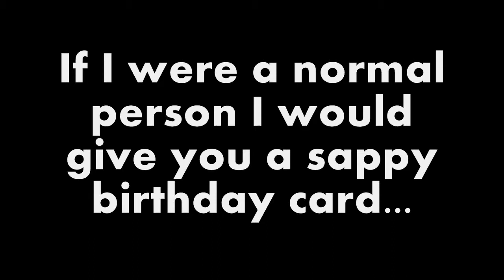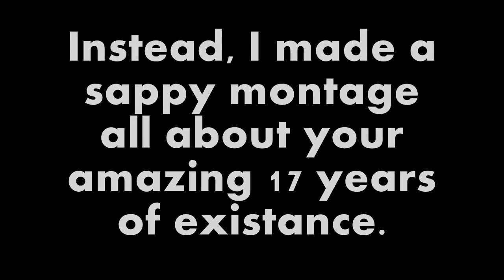Happy Birthday Dethday Chaz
A birthday card I made for Chaz's 17th birthday. It also makes a kick ass music video.

Song: Birthday Dethday
Artist: Dethklok